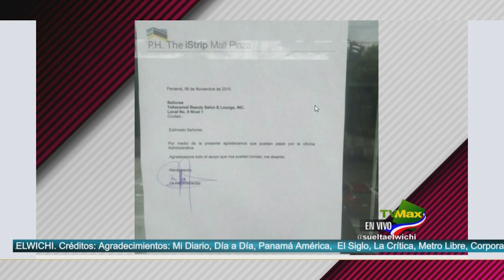Suelta el wichi- ¿ Le cerraron el salón a Kathya Saldaña?